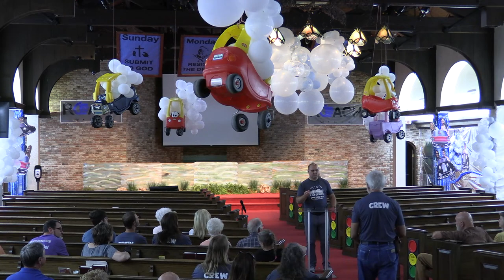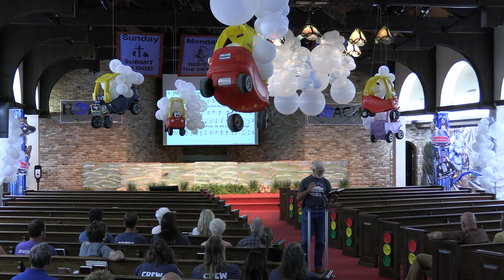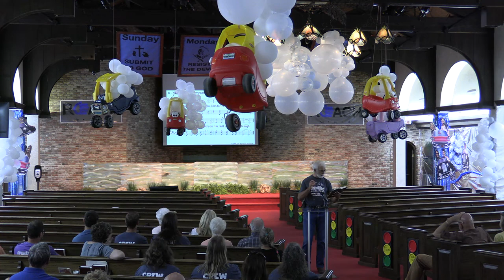06/12/2023 Monday Evening